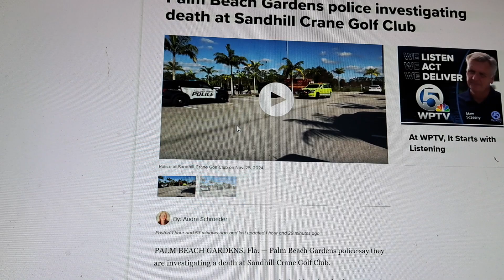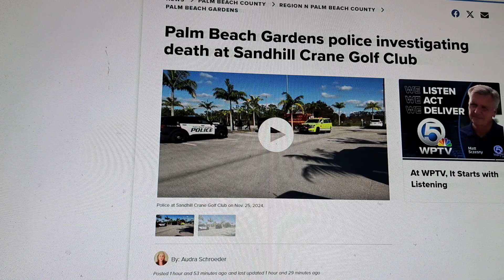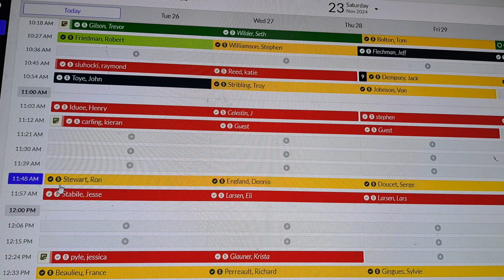Free Monday Golf Giveaway - 11/25/24